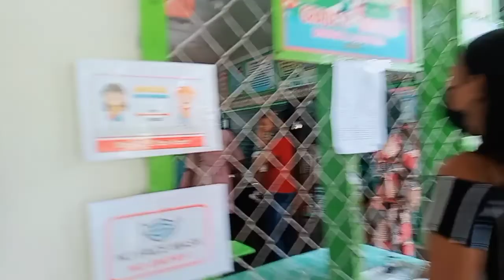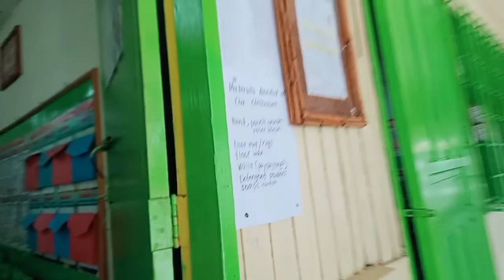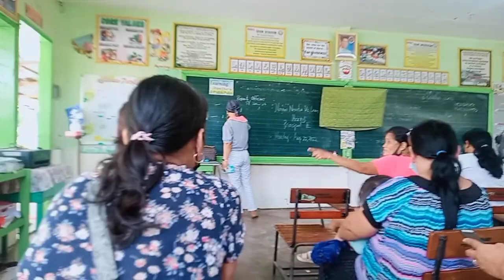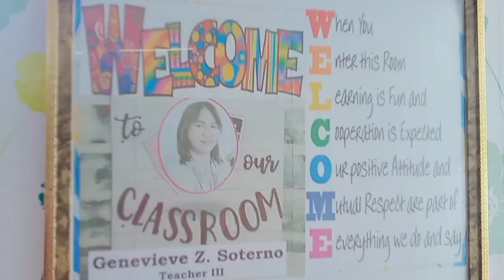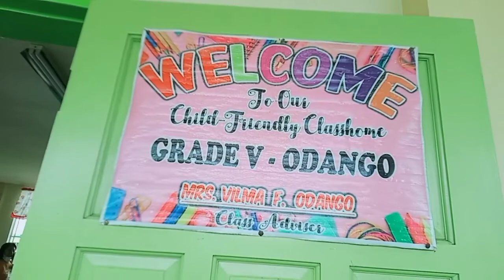NAGITA KO UG ASA ANG ROOM SA AKONG MGA ANAK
ITO ANG JP Laurel Elem